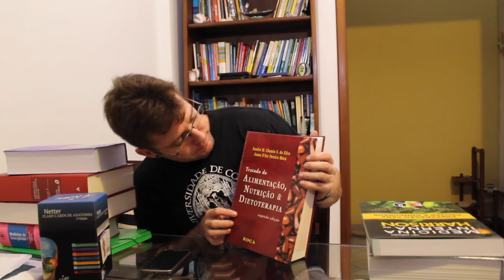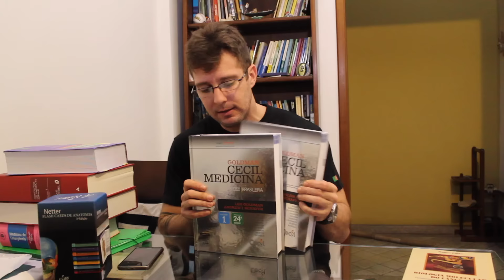Meus livros da faculdade de medicina - Ciclo clínico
Vídeo onde mostro meus livros usados no ciclo clínico da faculdade de medicina.
Curte ai, se inscreve e comente sobre seus livros preferidos!